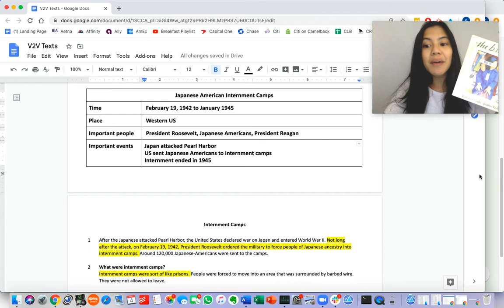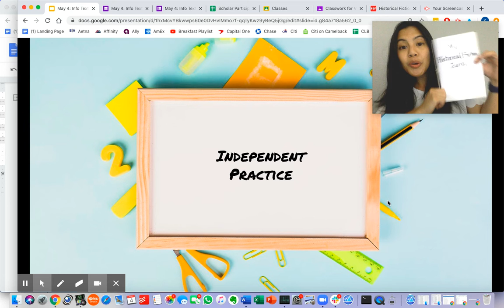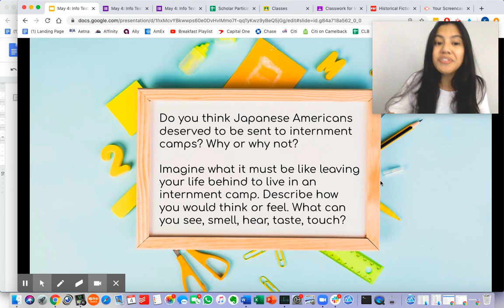Grade 3 | ELA 3 | Ms. Yabut (May 4, 2020)